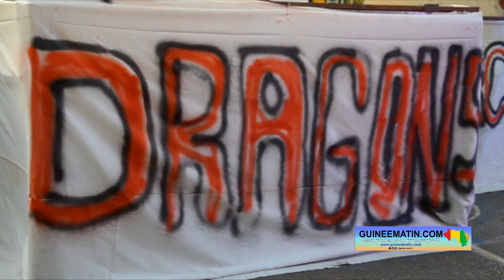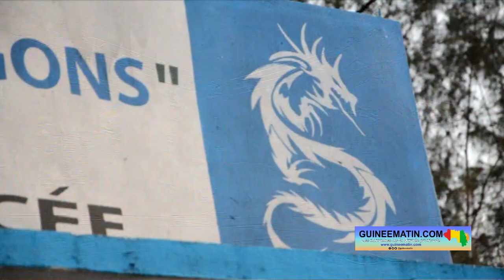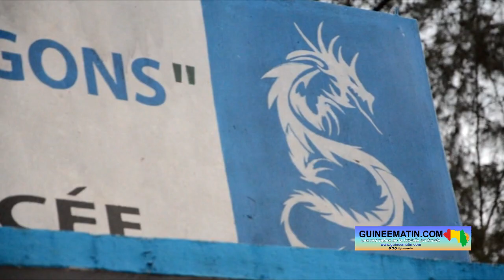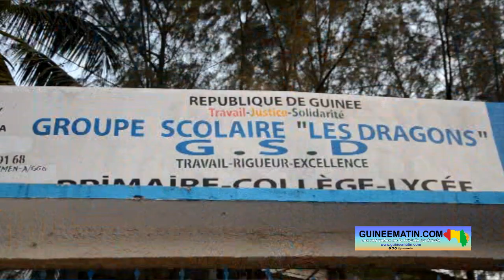Conakry : ambiance festive sur fond d’émulation au groupe scolaire Les Dragons de Ratoma centre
L'Association des Jeunes Unis pour le Développement de Saari, un district relevant de la sous-préfecture de Sangareya, dans la préférence de Pita, a organisé un concert humanitaire pour une levée de fonds en faveur de la constitution d'une école dans leur localité. Cet événement, qui a eu lieu le samedi 06 mai 2023, à Nongo, dans la commune de Ratoma, a mobilisé de nombreux ressortissants de Pita en général, et de la sous-préfecture de Sangareya en particulier, ainsi que plusieurs personnalités du pays notamment des conseillers nationaux de la transition, a constaté sur place Guineematin.com à travers un de ses reporters.

Cette démarche de l'Association des jeunes unis pour le développement de Saari vise à rechercher des fonds pour la construction d'une école en dur de la localité. Aujourd’hui, cette école est un hangar qui reçoit plusieurs apprenants. Mamadou Aliou Bah, président de l’association, se dit très préoccupé par cette situation. « Nous avons organisé ce concert pour une levée de fonds en faveur de certains élèves de notre district de Saari. Ils sont une soixantaine qui étudient de nos jours sous un hangar par manque de salles de classes en dur. Nous n'avons qu'une seule école de 3 salles de classes qui sont pleines d'élèves. Il n'y a plus de place. Alors que nous ne voulons pas que les enfants chôment, nous avons jugé nécessaire de construire une école hangar dans lequel un bon nombre d'élèves est en train d'étudier actuellement. Mais, c'est comme vous le savez, une école hangar est un cadre inapproprié pour les études parce que les apprenants et les maîtres qui les encadrent sont exposés à tout. C'est ainsi que nous sommes dits que nous n'avons qu'à réunir nos maigres moyens avant de procéder à autre chose. Nous avons confectionné 3 000 briques, on a cherché quelques ingrédients jusqu'à construire le soubassement. On est à ce niveau. Mais notre association a décidé de travailler, de tout faire pour que d'ici la fin des vacances prochaines, que l'école en dur soit disponible et que les enfants quittent le hangar. C'est pourquoi, étant à un niveau où les moyens sont limités, nous avons décidé d'organiser ce concert humanitaire dans l'espoir d'obtenir les fonds nécessaires afin de pouvoir faire face au reste des travaux de construction de ladite école », a expliqué Mamadou Aliou Bah.

Mamadou Aliou Bah, président de l'association des jeunes unis pour le développement de Saari

Mohamed Lamine Diallo, connu sous le nom de Mamadou Thug, membre du Conseil national de la transition (CNT), a été invité à cette veillée humanitaire. Parlant de ce concert humanitaire organisé par l'Association des jeunes unis pour le développement de Saari, le conseiller dira que cet événement est aussi une manière de mettre l'art et la culture au service de l'éducation. « C'est un grand plaisir et une grande joie pour moi de prendre part à ce genre d'événement. Je dirai tout d'abord que cette initiative est à saluer et à encourager parce que là, c'est la culture au service de l'éducation. L'association a voulu rendre service à sa communauté, ils ont pensé à la culture en organisant un hirdé (veillée ou concert). Ce qui démontre que c'est la culture au service de l'éducation. Ça, c'est le premier aspect. Le second aspect, c'est que, que je prenne part à ce hirdé ou non, c'est un devoir pour moi et pour toutes les personnes qui sont informées de la situation de l'école du district de Saari, sous-préfecture de Sangareya, préfecture de Pita. C'est important parce que l'éducation, c'est tout ce qu'on a de mieux. Parce que c'est la formation. Ils ont eu trois classes. Ces 3 classes sont remplies. Après, ils ont pensé à mettre un hangar en place, mais cela n'honore pas et n'offre pas un cadre de vie et de travail approprié. Avec ce hangar, les jeunes Saari se sont réunis en association et se sont dits de chercher les moyens nécessaires pour faire même si c'est une école de deux salles de classes. Cette vision est à saluer, féliciter et encourager. C'est pourquoi, je suis très content en tant que représentant de la culture au CNT, en tant que membre du Conseil national de la transition, en tant que membre de la commission santé, éducation, affaires sociales et culturelles. Aujourd'hui, de toutes les alternatives possibles, je suis obligé d'accompagner cette initiative des jeunes de Saari. Je vais, en personne, contribuer et demander partout où cela est possible à ce qu'on aide à la réussite de l'initiative », a-t-il promis.

L'Association des jeunes unis pour le développement de Saari demande l'aide des personnes de bonne volonté, de l'Etat et des organisations humanitaires pour la réalisation du projet en faveur de l'éducation.

Contacts pour SOS :  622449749 / 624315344